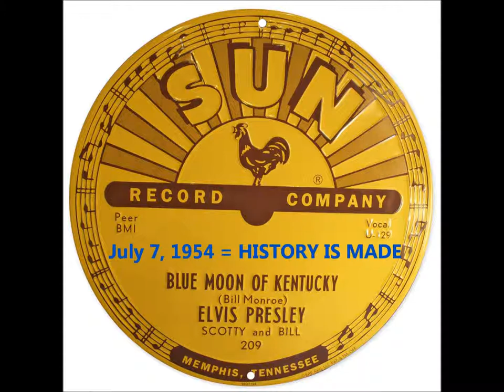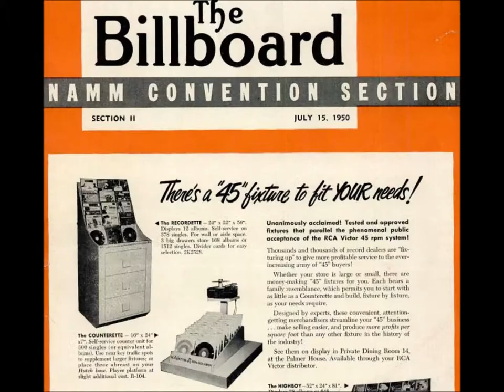Elvis Presley "Blue Moon Of Kentucky" Scotty Moore, & Bill Black HISTORIC (1954) Bill Monroe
Elvis Presley, Scotty Moore, and Bill Black  sound great on "Blue Moon Of Kentucky."

Two days after Elvis recorded "That's All Right" (that historic first session was July 5), these musicians were again at the Sun studio.  They knew they needed a second number--a reverse side for a disc.

Bill Black was fooling around on bass, singing in falsetto the bluegrass song "Blue Moon Of Kentucky," which had been a hit several years earlier.  Elvis joined in.  Sam Phillips  liked what he heard, deciding that it was the right song--it showcased a somewhat different side to this new singer, an interesting contrast to "That's All Right."

Elvis recorded this Bill Monroe classic on July 7, 1954.  The historic Sun disc featuring a new singer named Elvis was issued 12 days later.  Dewey Phillips was the first DJ to broadcast the young Elvis Presley's debut record (Sun 209).  This DJ interviewed Presley on a radio program, and audiences learned the singer's race by learning which high school the 19-year-old singer attended.  In other words, audience members could  not be certain of the singer's race by hearing just the voice, but they knew his race as soon as a high school was named since in this age of segregation, whites and African American attended different schools.

Bill Monroe wrote the song in 1946, recording it for Columbia Records on September 16. It was released in early 1947.

At the time, the Bluegrass Boys included vocalist and guitarist Lester Flatt and banjoist Earl Scruggs, who would later form their own bluegrass band, the Foggy Mountain Boys.

Both Flatt and Scruggs performed on the original Monroe recording.

The song, described as a "bluegrass waltz," was a hit in 1947.

Presley, Moore, and Black, with the encouragement of Sam Phillips, transformed Monroe's slow waltz (3/4 time) into an upbeat, blues-flavored tune in 4/4 time.

Blue moon, blue moon, blue moon,
keep shining bright.
Blue moon, keep on shining bright,
You're gonna bring me back my baby tonight,
Blue moon, keep shining bright.

I said blue moon of Kentucky
Shine on the one that's gone and left me blue.

Well, it was on one moonlight night,
Stars shining bright,
Wish blown high
Love said good-bye.

Well, I said blue moon of Kentucky
Just keep on shining.